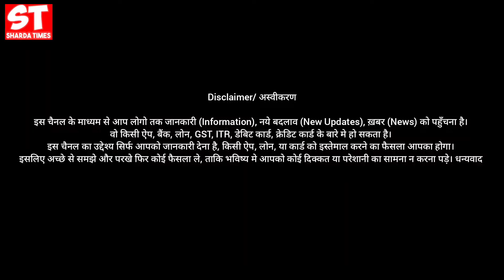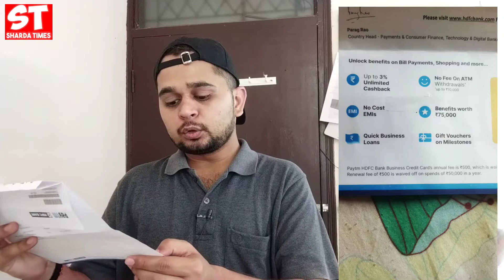Paytm Hdfc Bank Credit Card Cashback Offers And Charges ? | 1500/- Rs Discount Offer ?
Delhi, India
Social Media Personal :-